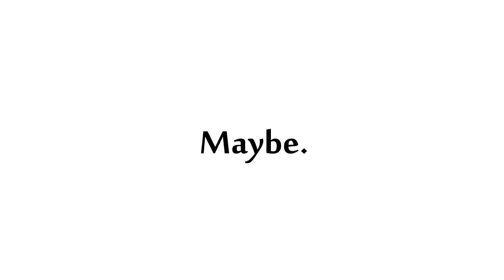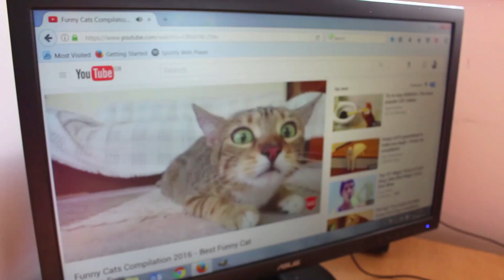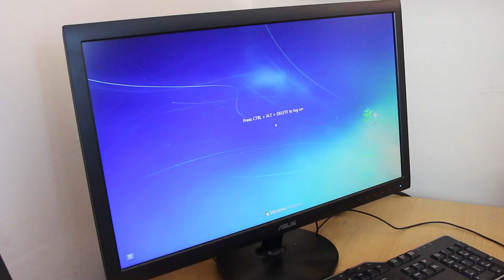WORKING FROM HOME: Expectations vs Reality | Isa Wonders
As technology develops and employers adapt their approach, increasing numbers of people are beginning to work flexibly or work from home. In this comedy video, I show you the Expectations and Reality of Working from Home, ranging from morning routine, conference calls, data analysis etc. OK... this all sounds really boring but believe me – this video is definitely worth watching for laughs!!

Lifestyle. Beauty. Food. Fun.